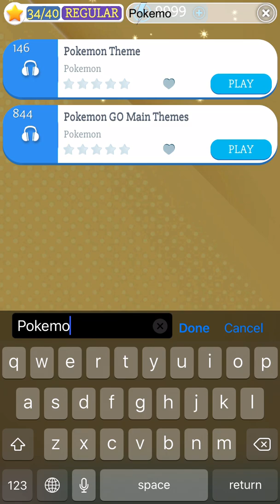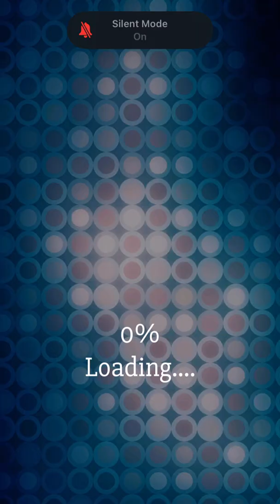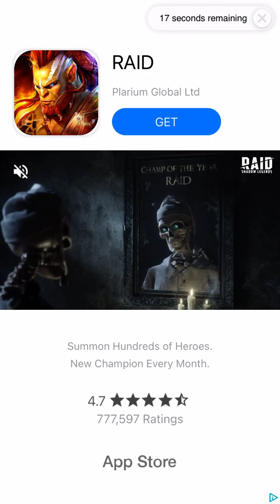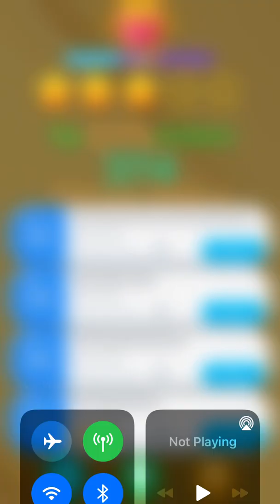The ultimate show ( piano tiles cover)